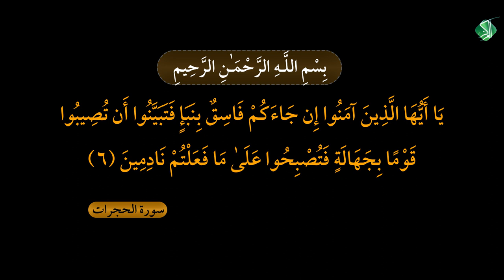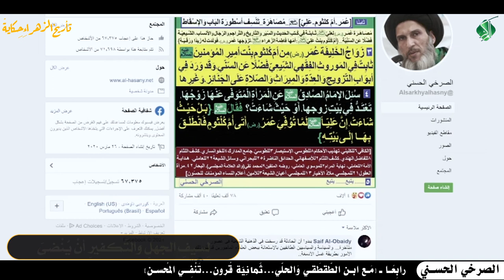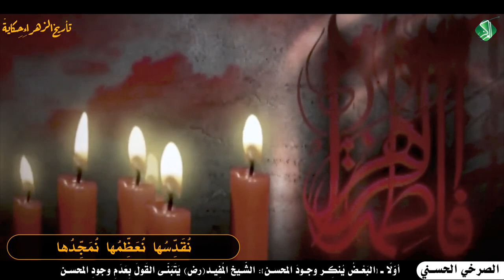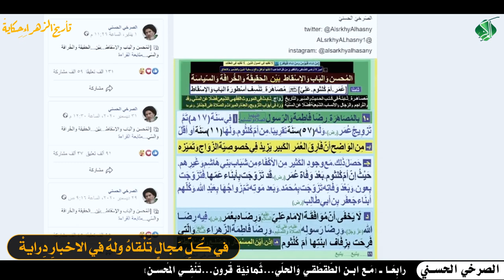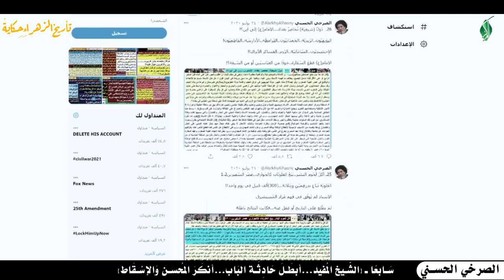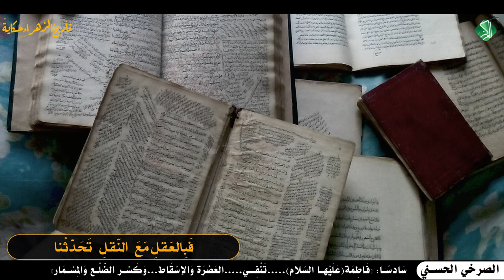تأريخ الزهراءِ || فلاح أبو غربان || كلمات : عبد الأميرالشبلي